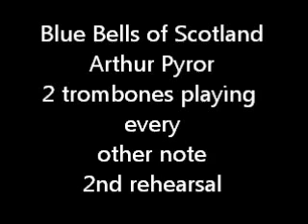Blue Bells of Scotland - 2 Trombones Every Other Note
2nd rough play-though of Blue Bells of Scotland by Arthur Pryor with 2 trombones playing every other note.